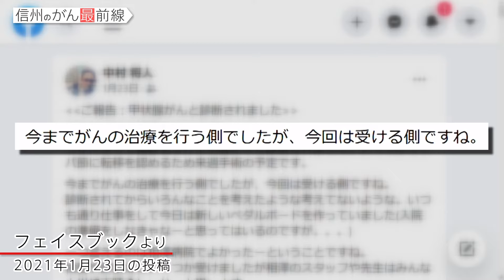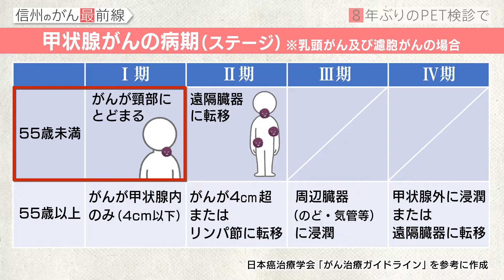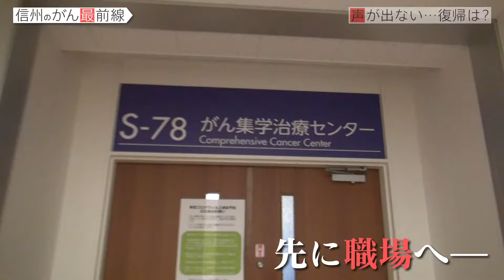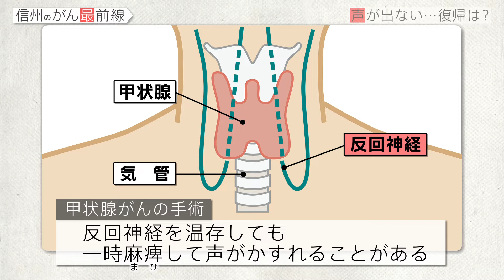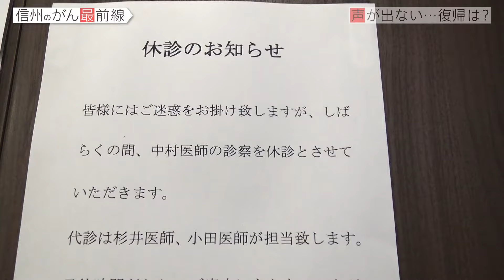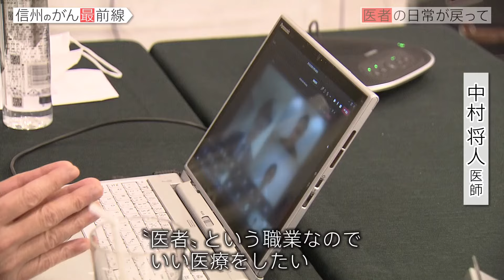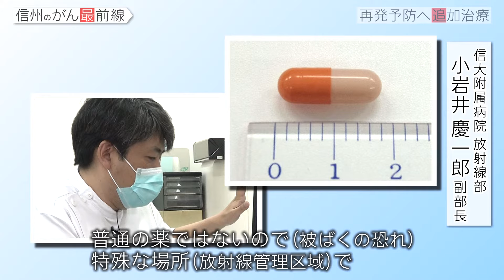信州のがん最前線Ｖol.20「患者になった医者」2021年9月23日（木）放送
abn 信州がんプロジェクト ～知ろう、考えよう、がんのこと～

信州のがん最前線Ｖol.20「患者になった医者」
2021年9月23日（木）放送
■コンテンツ内の情報や取材対象者の肩書は、放送当時のものです
■権利上の問題等で、放送した番組とは一部内容が異なります

「がん専門医」ががんになった―。
総合病院の化学療法専門医として、リーダー的立場で最新の治療にあたってきた男性医師。コロナ禍で空きが出た健診センターでPET検査を受けたところ、初期の甲状腺がんが見つかりました。コロナ禍でも自身が受け持つがん患者の治療は通常通り動いています。がん摘出手術のため、1週間だけ休んで復帰する計画をたて、入院しましたが・・・。
思い通りにいかない治療と自分の体。「がんと向き合う」ことがどういうことなのか。初めての経験を通じ、改めてがん患者たちの思いを知ることになりました。
一方、19年前に職場の人間ドックで腎臓がんが見つかった別の男性医師。早期発見で右腎臓を摘出し、職場に復帰しました。ところが4年後、今度は鼻腔内に悪性リンパ腫が見つかりました。希少がんに分類される珍しいがんで、東京の専門病院で治療を受けましたが、抗がん剤や放射線治療の副作用がひどく、極端に痩せてしまったと言います。
医師の専門分野はがんの化学療法。専門的な知識を豊富に持ち合わせていても、がんと向き合う時には一人の患者です。自身の経験から何を思い、その後の診療にどう生かしているのでしょうか。

番組では、がんを経験した2人の医師の対談を収録。
医師としての立場と患者としての思いをどのようにつないでいるのか、
がんを経験し今後の生き方をどう捉えているのかなど、心の内をお聞きします。

0:00:00　プロフィール～甲状腺がん発覚
0:05:33　勤務先の病院で同僚医師による摘出手術
0:08:50　手術成功…声が出ない
0:13:44　職場復帰への壁　葛藤の日々
0:21:19　1カ月ぶりの白衣　コロナ禍で日常再び
0:26:18　甲状腺がんの治療は新たなステージへ
0:30:31　2度のがんを経験した医師
0:38:08　がんを経験した医師2人の対談